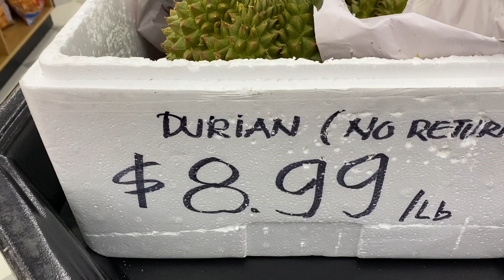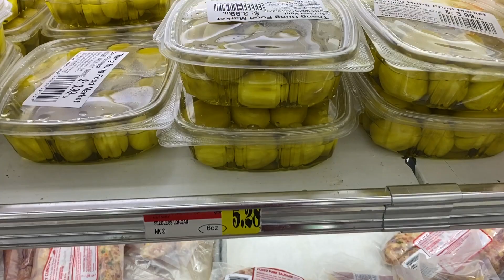ĂN VẶT Cực Ngon Ở Mỹ ( Hong Kong Bellair )Cuộc Sống Mỹ - Khu Người Việt ở Mỹ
Cuộc Sống Mỹ - ĂN VẶT CỰC NGON Ở MỸ (Khu Hong Kong Bellair ) - Khu Người Việt, Houston Texas .
Đầy đủ các loại xôi chè, nước mía ép tại chỗ, bánh mứt kẹo...
Thiên đường ăn vặt của người Việt ở Mỹ. Các bạn coi cho vui nha:))

With LOVE,
Tony Lê from Texas, USA 🇺🇸